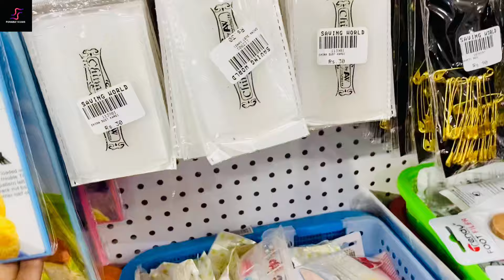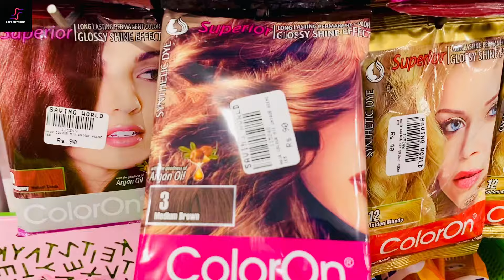Saving World Tariq Road Bakra Eid Cheap Sale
saving world tariq road karachi kitchen gadgets crockery shop
saving world karachi
saving world clifton